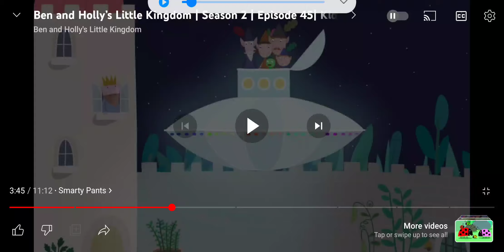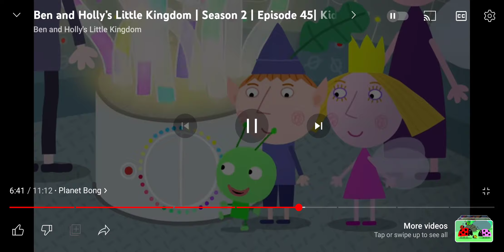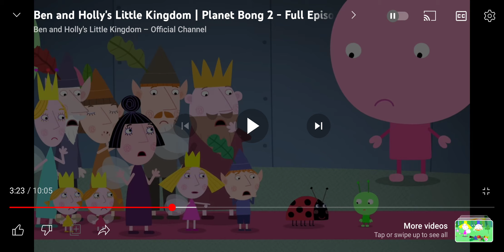Ben And Holly Goes To Cleveland Ohio American Airlines AA 4538